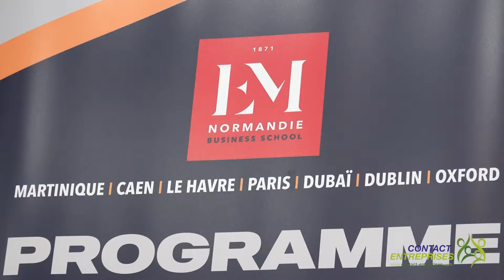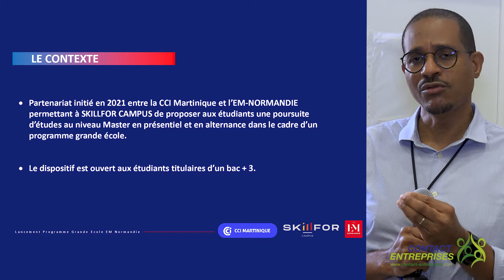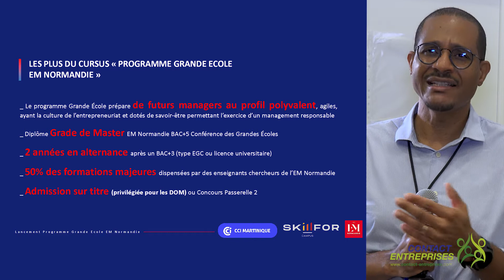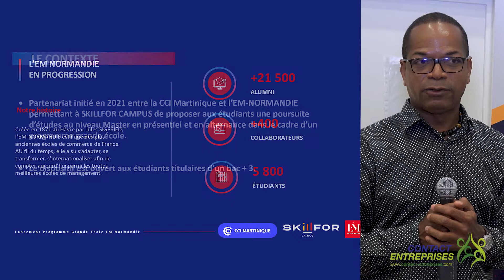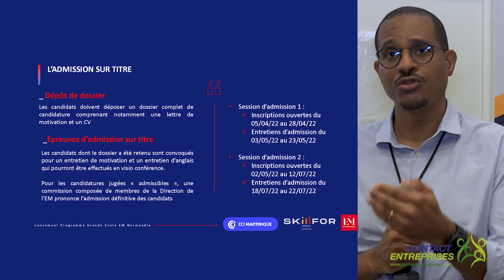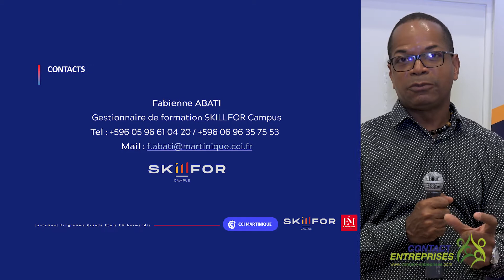Programme Grande École Skillfor - EM Normandie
SKILLFOR Campus et l’EM Normandie Business School s’associent pour déployer une offre de formation à Bac+5 sur le territoire. Un dispositif Grande École en alternance qui permet aux étudiants de se former tout en répondant aux besoins des recruteurs. Antoine DENARA et Frédéric GAVAL nous présentent le programme grande école en alternance mis en place.